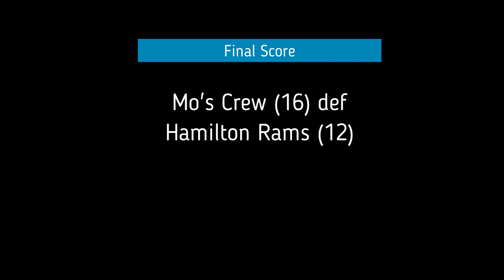Game Highlights - CLB 3x3 South West Series - Warrnambool July 2022 - Mo's Crew vs Hamilton Rams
Highlights from Mo's Crew vs Hamilton Rams at the inaugural CLB 3x3 South West Series 2022 at Warrnambool. Mo’s Crew did Mo proud by finishing 3rd in the elite event. Congratulations to KT Hoops for winning the event and thank you to the Warrnambool Storm for organising a great event. The fellas had a great weekend road trip around an iconic part of regional Victoria.